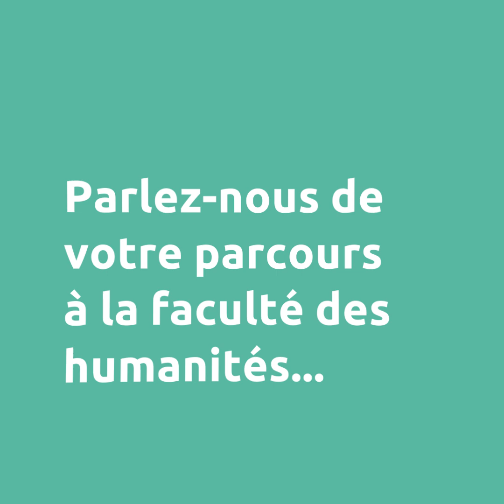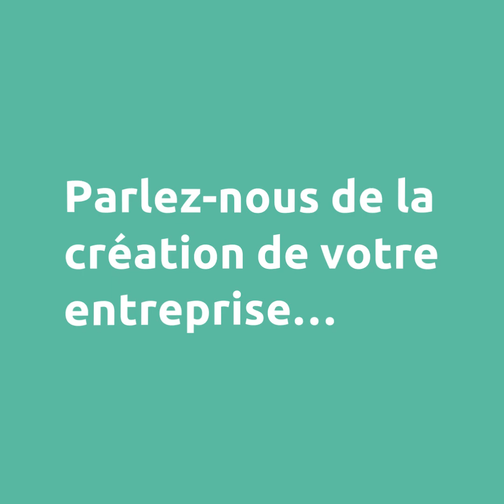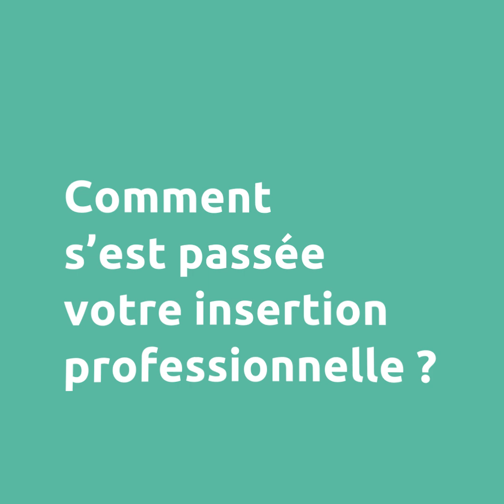alumni - faculté des humanités - Valentin Berlemont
Portrait de valentin Berlemont,

Ancienne étudiant en master patrimoine et musée, Valentin revient sur son parcours et nous parle de son métier : reconstituteur historique !